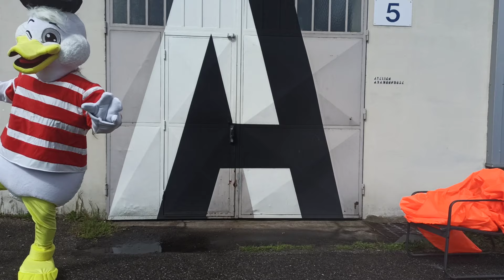Duck mascot costume that I made for Frances company, for advertising it's brand / Mascot custom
Duck Mascot Costume / Anastasia mascot custom
🌟 Maskot World Corporation offers eco-friendly mascot costume production! 🌍 Our mascots will express your brand's mission and increase user engagement, boosting recognition and loyalty. Leave a lasting impression of your company today! ✨
🌟 Masсot World Corporation propose une production écologique de costumes de mascottes ! 🌍 Nos mascottes exprimeront la mission de votre marque et augmenteront l'engagement des utilisateurs, renforçant la reconnaissance et la fidélité. Laissez une impression durable de votre entreprise dès aujourd'hui ! ✨
🌟 Die Mascot World Corporation bietet eine umweltfreundliche Produktion von Maskottchenkostümen an! 🌍 Unsere Maskottchen werden die Mission Ihrer Marke ausdrücken und die Benutzerbindung erhöhen, was die Wiedererkennung und Loyalität steigert. Hinterlassen Sie noch heute einen bleibenden Eindruck von Ihrem Unternehmen! ✨